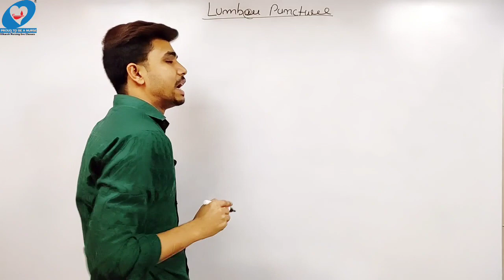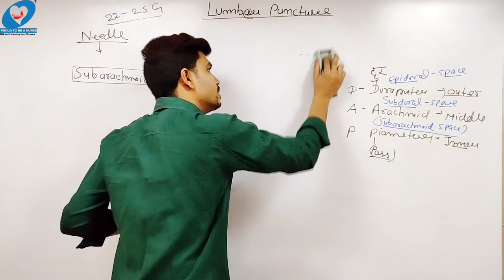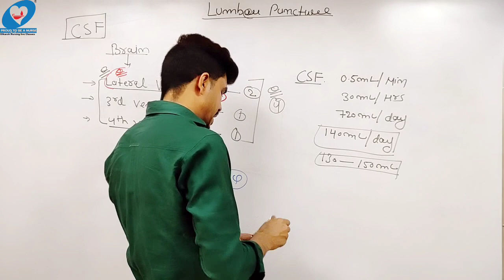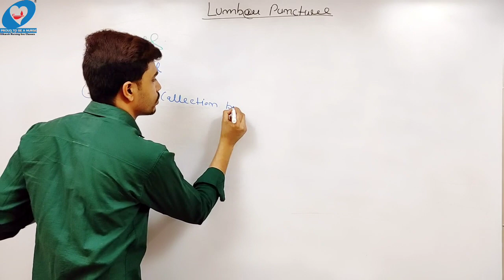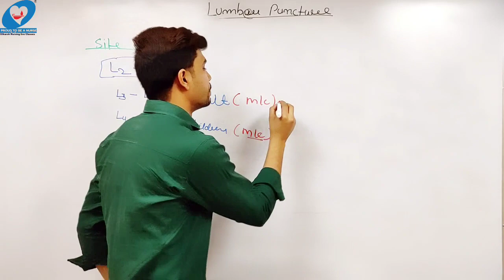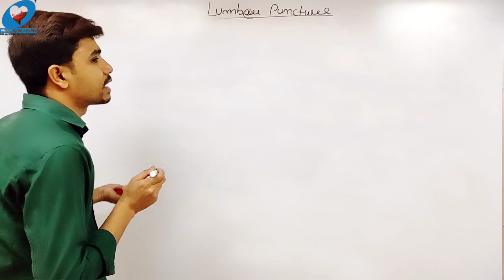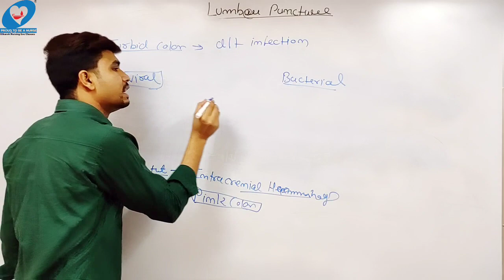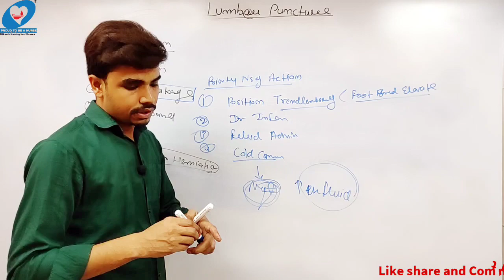CRPF l Important Golden key Points I Nsg Officer & Staff Nurse Online Classes l Utkarsh Nursing Live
Lumber puncture
In this video we will learn about Procedure of lumber puncture

OBG : - introduction of Labor and stages of Labor
onset of Labor and trigger factors of true labour pain

Regular classes Link:-

for free  theory CHO classes join DMMS Nursing Academy

Exam utility:- For all nursing competitive exam ( Aiims, JIPMER, PGI, NIMHANS, ESIC, DSSSB, CHO,NHM & other exam)